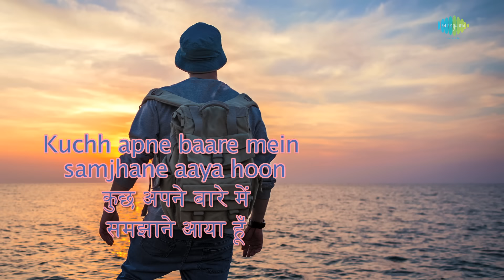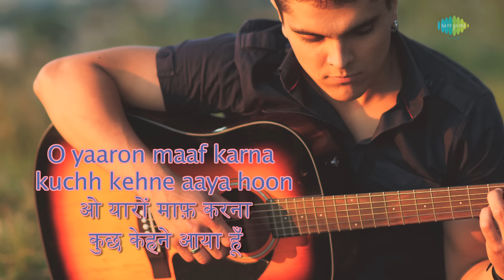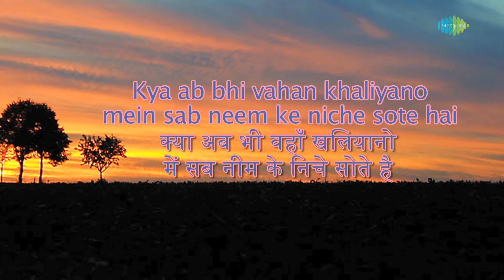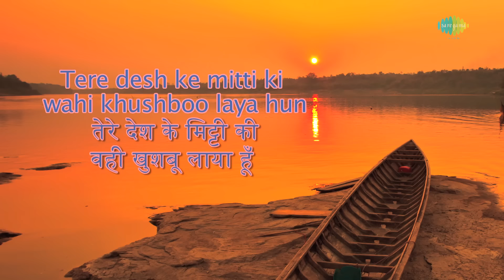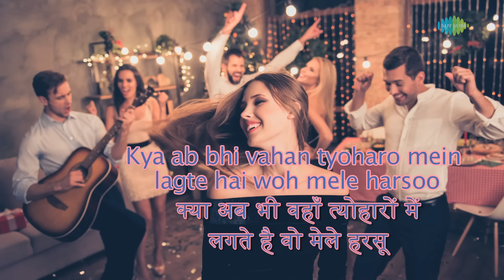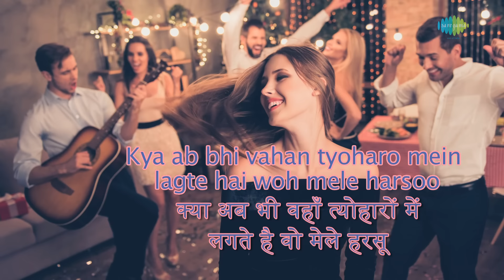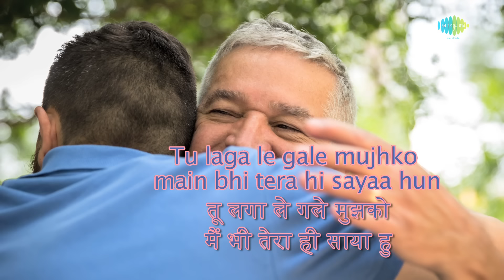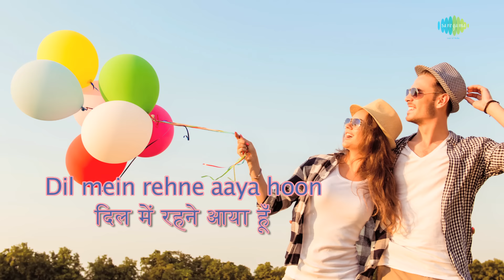O Yaaron Maaf Karna | Aa Ab Laut Chalen | Kumar Sanu, Sonu Nigam, Abhijit | Aishwarya Rai |Akshaye K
Listen to Yaaron Maaf Karna happy version from the movie Aa Ab Laut Chalen

Credits:
Album: Aa Ab Laut Chalen
Singer: Kumar Sanu, Sonu Nigam, Abhijeet, Shabbir Kumar, Saud Khan, Vijayta Pandit
Music Director: Nadeem Shravan
Lyricist: Sameer
Star Cast: Akshaye Khanna, Aishwarya Rai, Suman Ranganathan, Kader Khan, Himani Shivpuri, Rajesh Khanna